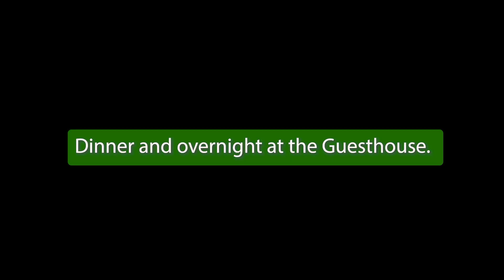Amboli Sindhudurg Discovery Camp | Foliage Outdoors | Summer Camps | Nature Camp